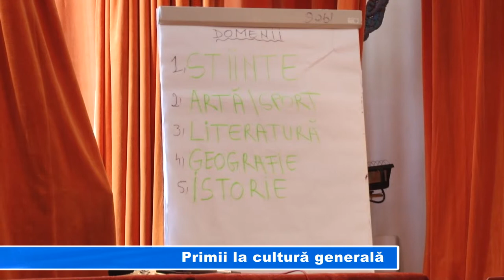Primii la cultură generală